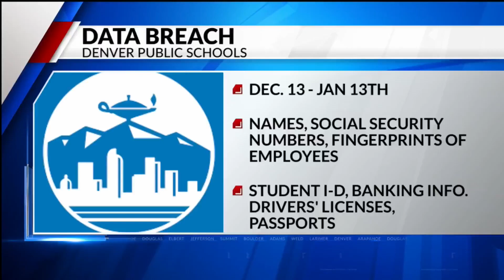Family speaks after officer's use-of-force incident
An Aurora police officer used force against a man, resulting in discipline for the officer. Greg Nieto speaks with the man's family.